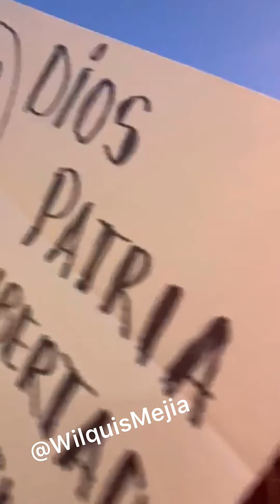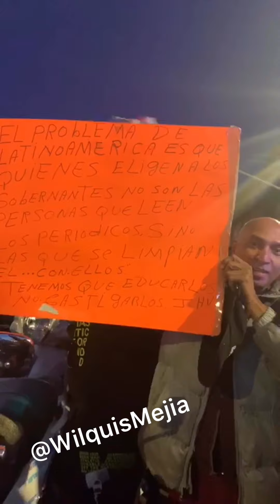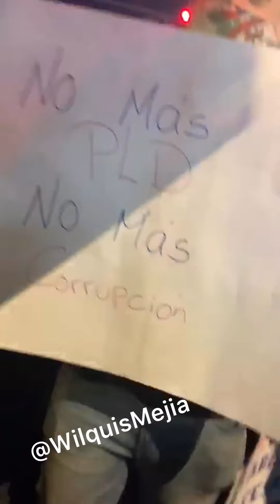Miles de dominicanos protestan en Washington Heights tras suspensión de elecciones municipales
El descontento popular de los dominicanos por la suspensión de las elecciones municipales en República Dominicana no se detiene a casi una semana del incidente. Tanto en Quisqueya como en Nueva York la frustación se refleja en manifestaciones.